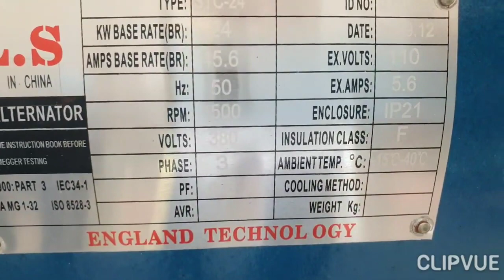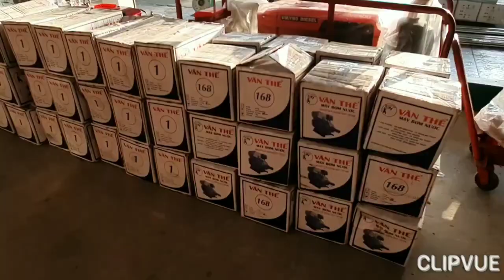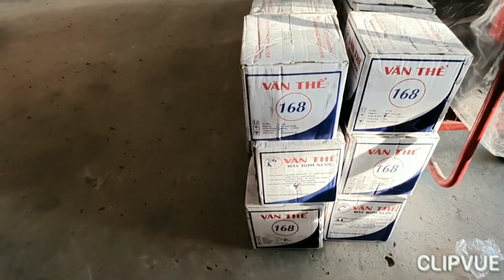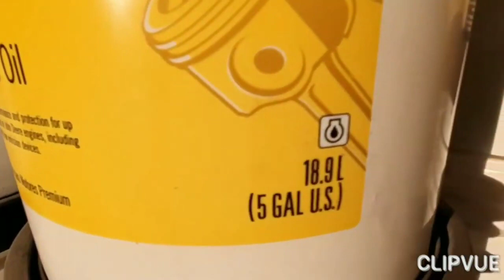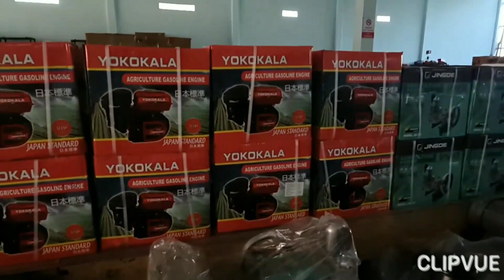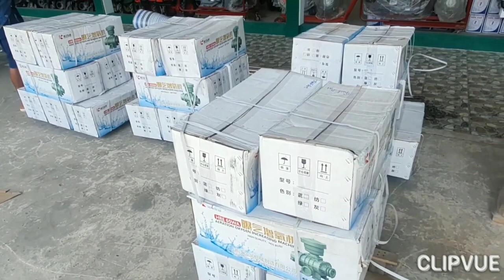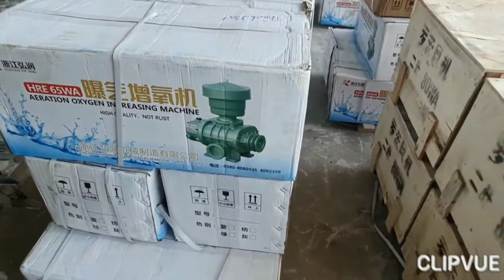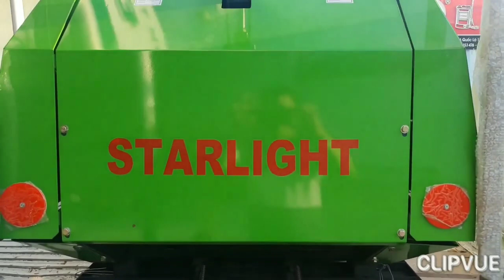động cơ xăng dầu các loại 0886356707